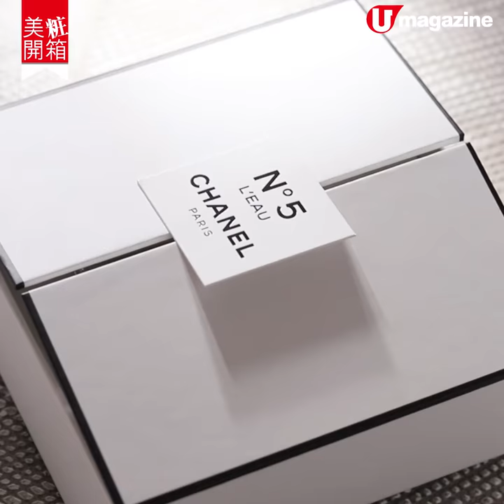【美粧開箱】CHANEL No.5聖誕禮盒 金邊唇膏限量新色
【美粧開箱】CHANEL 今年的 聖誕 禮盒以香水作主打，經典的No.5以多種形式作禮盒包裝，當中最驚喜是以劇院造型的禮盒，經典CHANEL 香水 瓶作為舞台焦點，打開一刻即時大叫。另外聖誕彩粧系列同樣精采，金邊 唇膏 推出6種新色限量登場，其他粧物更刻有經典鈕釦logo，同樣值得期待。

【INFO】
產品售價：
N°5 Eau De Parfum Gift Set $1,600/100ml
N°5 L'eau Gift Set $1,600/100ml
N°5 Eau De Parfum Mini Twist and Spray $795/3x7ml
N°5 L'eau Mini Twist and Spray $795/3x7ml
N°5 Eau De Parfum 100ml Gift Set + Mini Twist and Spray $1,700
N°5 L'eau Gift Set 100ml + Mini Twist and Spray $1,700
Eclat Magnetique de CHANEL $555
Les 4 Ombres $555
Ombre Premiere $325
Rouge Allure $315
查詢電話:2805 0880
全方位緊貼《U Magazine》社交平台